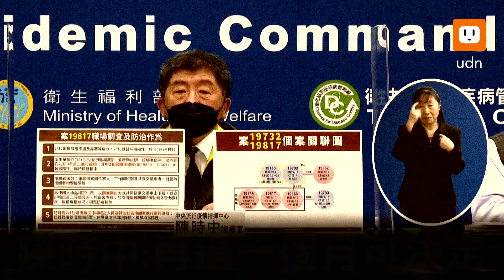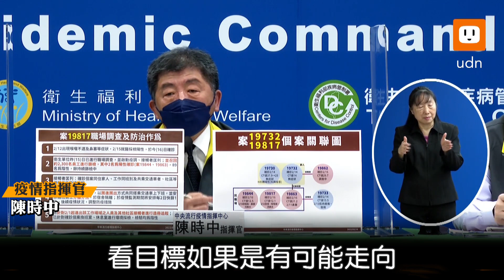商務客入境再減居檢期 陳時中:再過一個月可決定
隨著全球Omicron疫情蔓延、擴散，許多國家宣布「與病毒共存」紛紛解封，為了不讓台灣經濟與其他開放邊境國家相差太多，勢必要開放邊境。衛福部長陳時中今接受「聯合報」專訪表示，開放邊境要一步、一步來，不讓疫情失控，首先開放商務客入境，將採「全面開放」，不限制入境人數，若疫情控制良好，目前規劃10天的居家檢疫天數，將會再減。